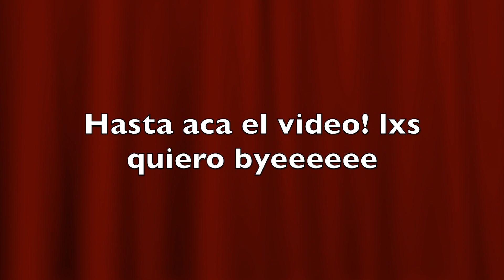PRIMEROS DIAS DE VACACIONES *tenia expectativas distintas..*